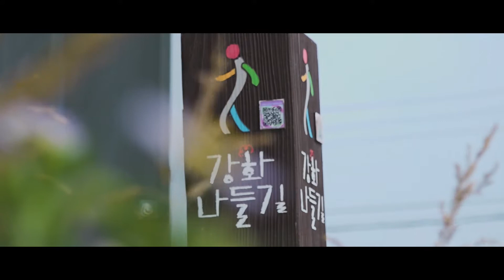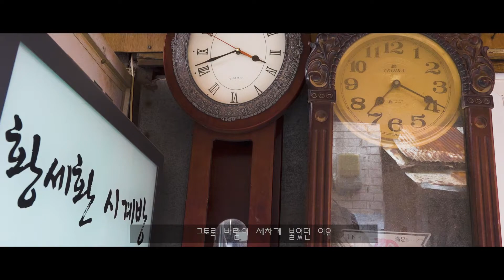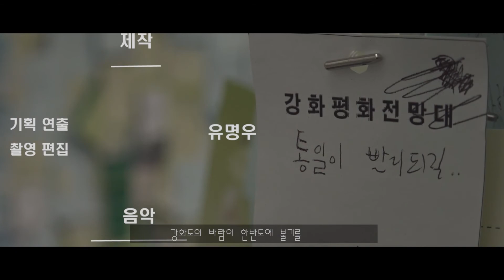IIBI_강화선2.6영화제_최우수상_유명우